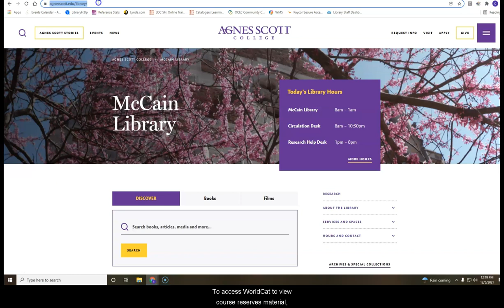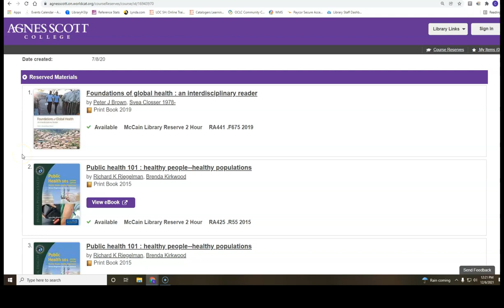Are My Course Materials Available in McCain Library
Learn how to find textbooks and other course materials available through McCain Library. Course Materials are placed on Reserve by instructors to ensure all students in the class have access to the readings and films.